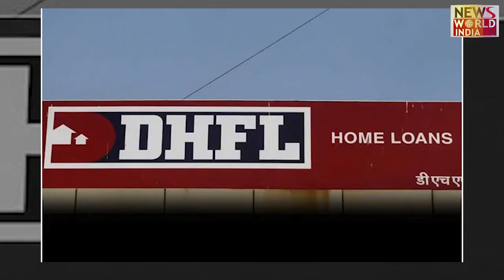देश का सबसे बड़ा BANK LOAN FRAUD का गुनहगार गिरफ्तार! DHFL BANKING FRAUD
CBI has arrested former director of DHLF Dheeraj Badhawan in the case of DHLF (Dewan Housing Finance Corporation Ltd) worth Rs 34,000 crore, which is one of the biggest bank loan fraud in the country. CBI has arrested the consortium of 17 banks for alleged fraud of Rs 34,000 crore.